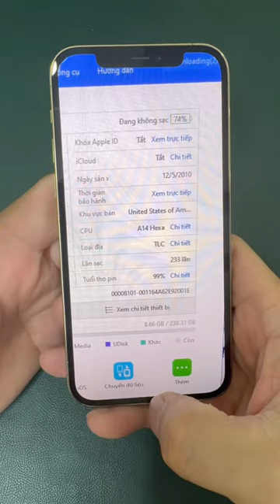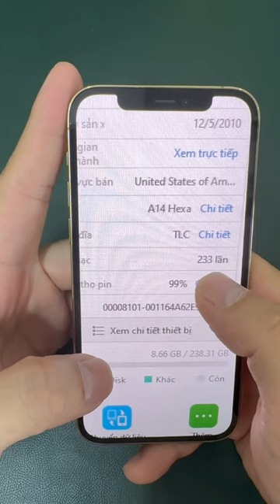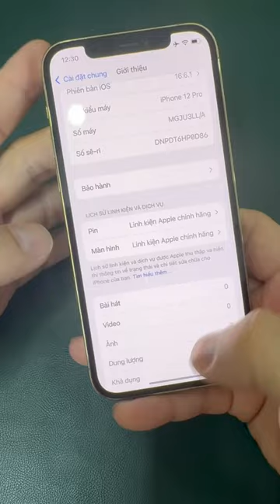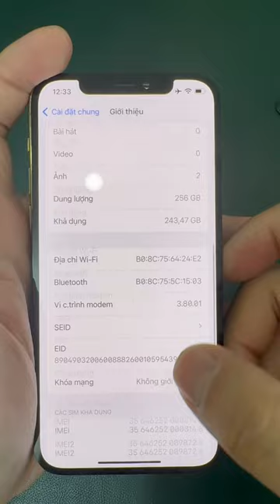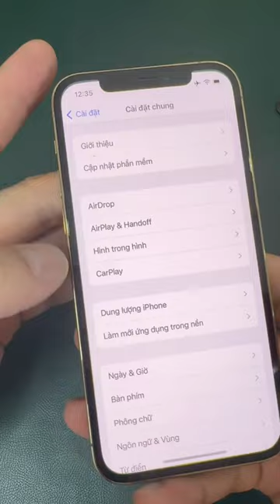Máy Người Dùng mang ra Apple thay như thế nào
Máy Apple thu lại của người dùng rồi thay nó khác Máy Người Dùng mang ra Apple thay như thế nào Còn so với ZNB có khi nhỉnh hơn vì nó mới hơn